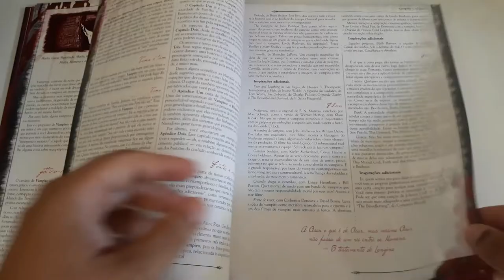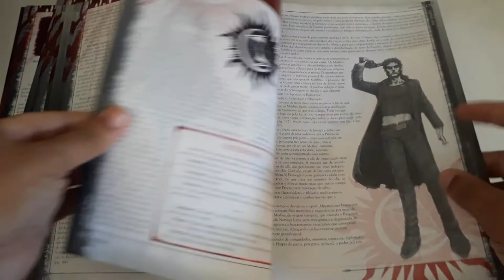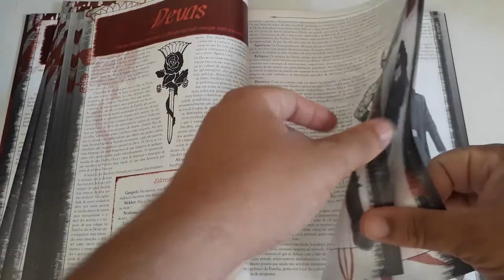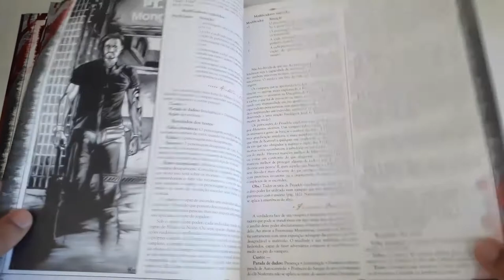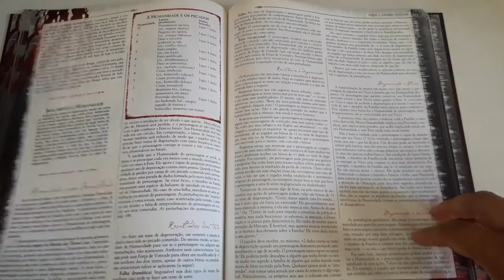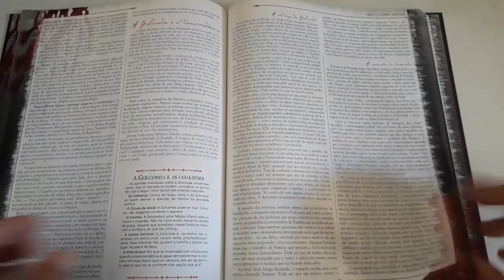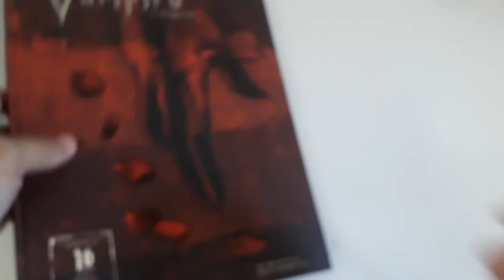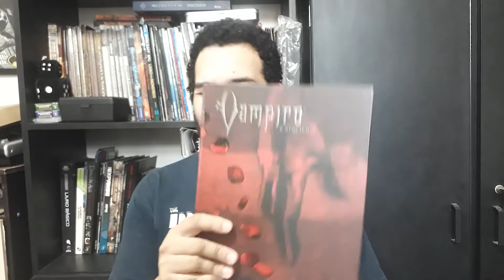Resenha do Mestre - Livros Antigos: Vampiro O Réquiem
Olá pessoal! No vídeo de hoje, cumprindo em parte uma promessa antiga, vamos falar um pouco acerca do Vampiro: O Réquiem.

Os livros que citamos ao longo do vídeo, comprando qualquer coisa através dos links você nos ajuda bastante:

- Vampiro: O Réquiem (Amazon)
- Vampiro: O Réquiem Escudo do Narrador (Amazon)
- Vampiro: A Máscara 5ª ed. (Amazon)